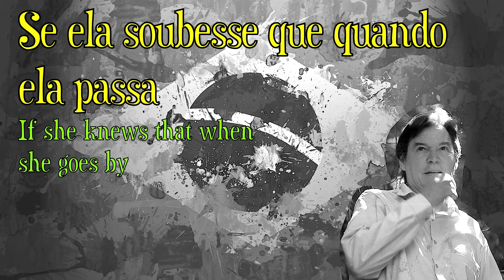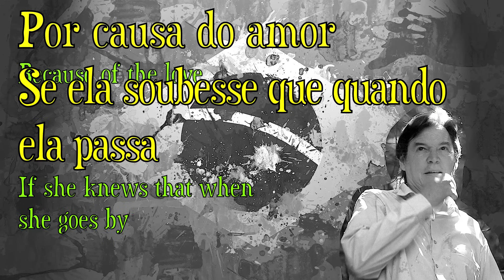Tom Jobim - A Garota de Ipanema (Lyrics)